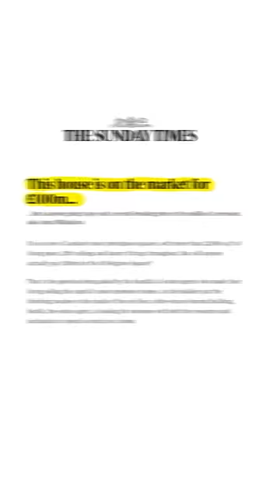The Most Expensive House in London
Have you ever wondered where the *most* expensive house in London is hiding? 🏡💸 Well, get ready to be blown away because we're diving deep into the realm of jaw-dropping real estate! 🌆✨

For years, the go-to answer would've been Kensington Palace Gardens – a street shrouded in mystery due to its exclusive gated nature. 🚧 But hold onto your hats, because things have taken an exciting twist! 🔄 The title of the world's priciest street shifted gears when Belgravia made its grand entrance into the spotlight. The Sunday Times turned heads by revealing a jaw-dropping £100 million price tag for a house on none other than Belgrave Square! 😱💰

And guess what, folks? We're just getting started! Hold onto your hats for the most mind-blowing part yet! 🤯 The spotlight shifted to a property that's so much more than just a house – it's an entire world of luxury and grandeur! Introducing... *The Holme!* 🏰🌳

This 205-year-old architectural masterpiece stands proudly in the heart of a royal park, casting its gaze over a tranquil lake. 🌅 With a whopping 40 bedrooms (yes, you heard that right!), eight garages, and even a tennis court, The Holme redefines opulence in every sense of the word. 🎾🛏️

But here's the kicker, my friends. Brace yourselves for this one – you might need to sit down. The Holme isn't just making waves in London; it's *dominating* the global real estate game! 💼🌎 With an absolutely astonishing price tag of £250 million, it holds the crown as the most expensive home *in the entire world!* 💎🌍

Imagine sipping your morning coffee on the veranda, watching the sun dance on the shimmering waters of the lake, and knowing that this majestic mansion is all yours. 😍☕ But let's be real – our mortgage payments are probably a little different from the ones attached to this dreamy property!

So, whether you're a fellow real estate enthusiast, an architecture admirer, or just someone who enjoys a taste of the luxurious life, this video is a must-watch! 📺🔍 Join us as we virtually stroll through the lavish corridors of The Holme, soaking in its elegance and imagining life in this ultimate paradise. Who knows, maybe one day we'll all be sipping tea in the middle of a royal park – a dreamer can dream, right? 🏰🍃

Would you swap your mortgage for a mansion like The Holme? 💬🏠 Until next time, keep on exploring, adventurers! 🌟🔎